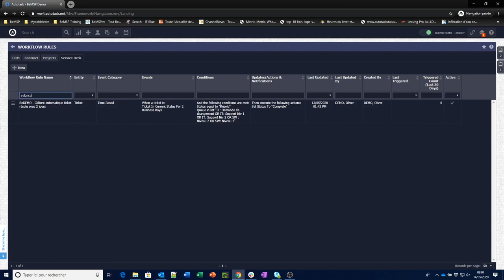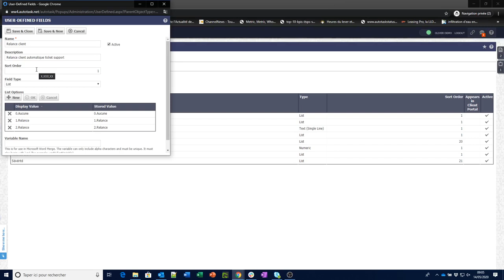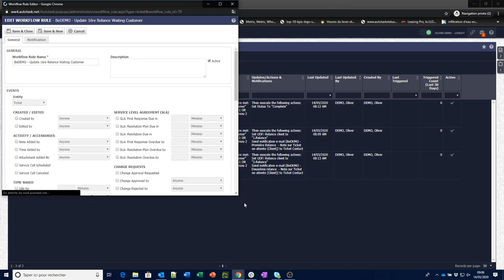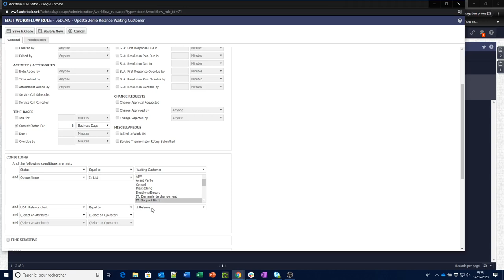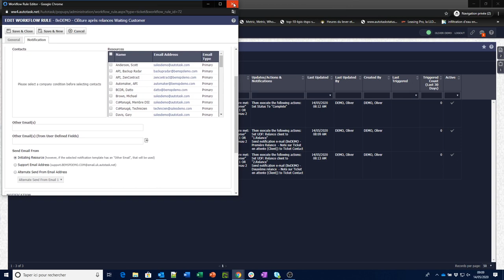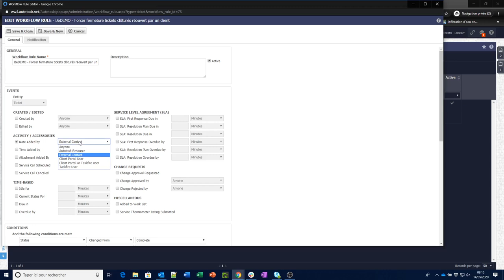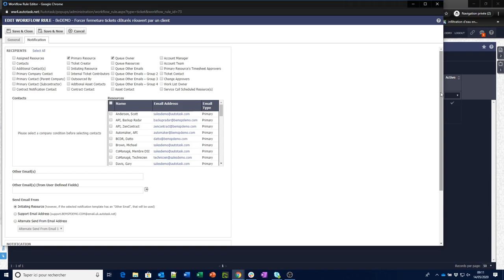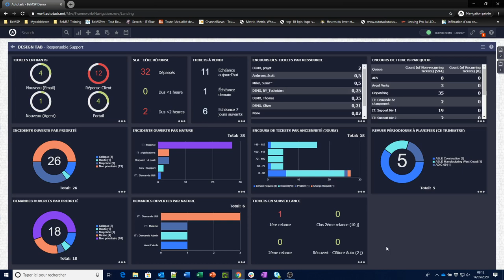[QuickTips] Autotask PSA : Workflows Service Desk - Kit du backlog optimisé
Notre consultant Autotask PSA vous présente le kit des workflows indispensables du service desk, pour maîtriser et optimiser le backlog. Apprenez comment réduire l'ancienneté de vos encours de tickets au support.